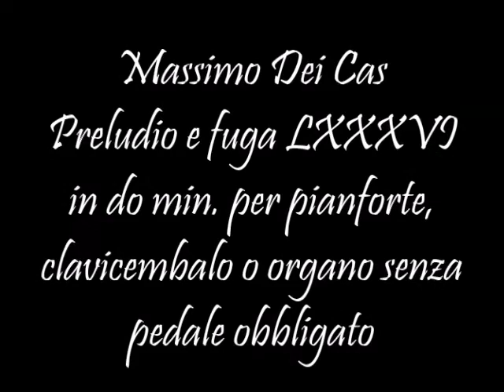Massimo Dei Cas - Preludio e fuga LXXXVI in do min. Prelude and fugue LXXXVI in C minor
Per pianoforte, clavicembalo o organo senza pedale obbligato - Partitura scaricabile da